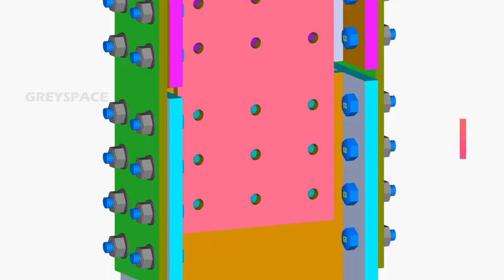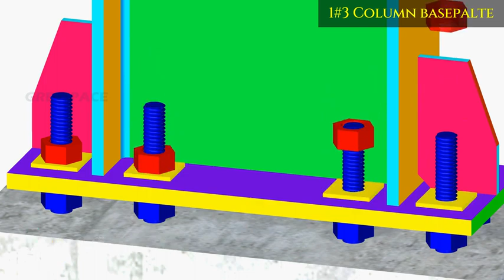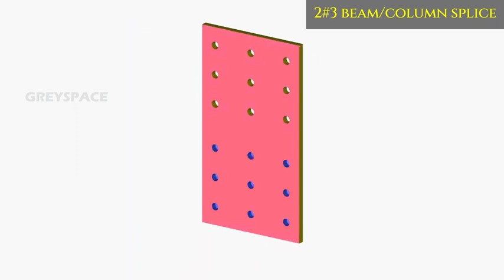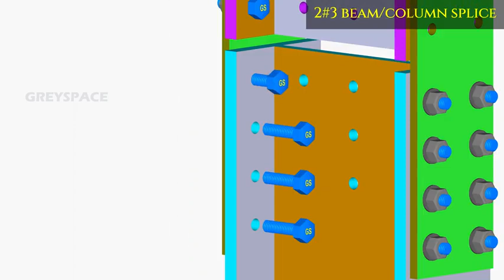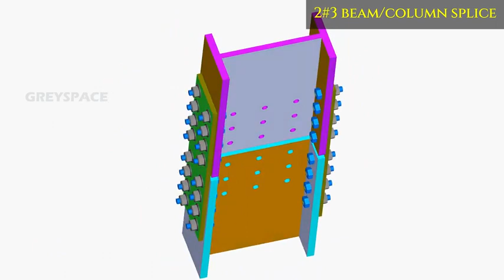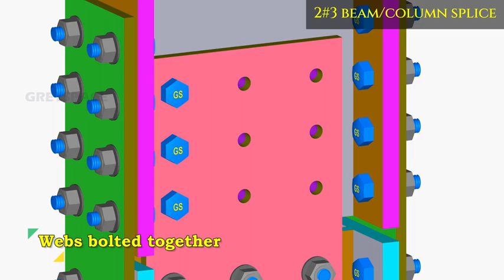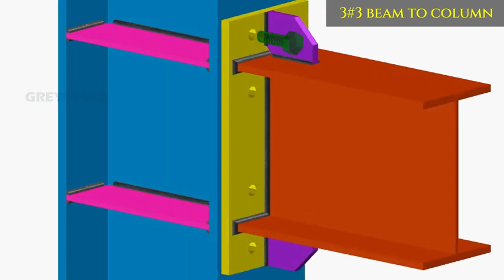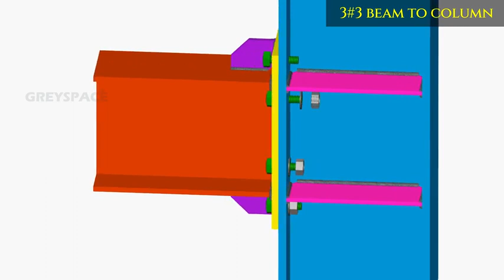steel moment connection_bolted connection_steel structure#اتصال العزوم الفولاذية_الهيكل الفولاذي#